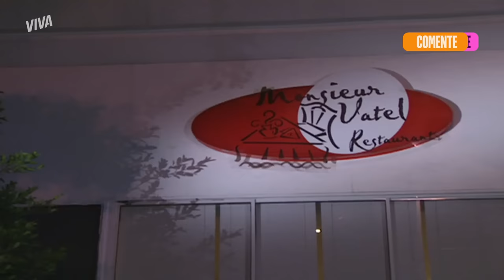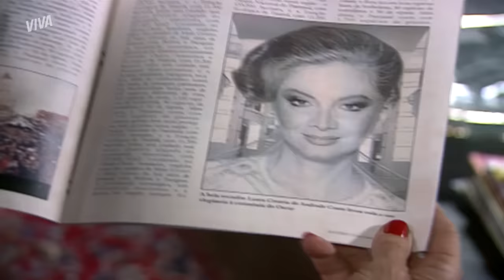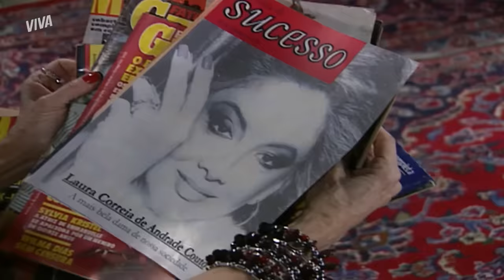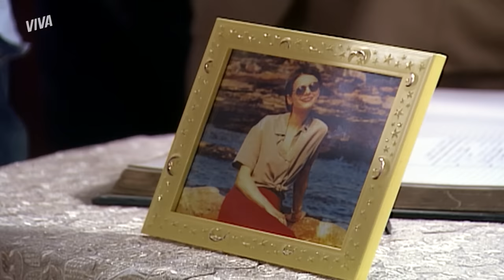NAZARÉ SURTA AO SER RECONHECIDA E AMEAÇADA POR DJENANE E MAIS! 💥 | SENHORA DO DESTINO | RESUMO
Nazaré encontra Djenane, mas finge não conhecê-la 👀 Só que ela, a verdadeira "língua de chicote", começa a chantagear Nazaré dizendo que vai revelar todos os detalhes de seu passado sombrio! 😱

Enquanto isso, Pedro é sequestrado, e Giovanni assume o controle, dando a maior dura nos bandidos! 💥💪 E Viviane já está mostrando as garras ao tentar ser a madrasta de Bianca, mas ela não aceita ter outra no lugar da mãe e arma um escândalo DAQUELES no dia do casamento do pai! 🗣️

Capítulos 61 a 66, dos dias 22 a 27 de maio de 2023.

LEANDRO VAI ATRÁS DE ISABEL E DEIXA EDGAR COM CIÚMES! (segunda-feira, 22/05) 00:01
SUSTO! NAZARÉ É RECONHECIDA POR DJENANE E FICA APAVORADA! (terça-feira, 23/05) 05:57
HERÓI! GIOVANNI SALVA A VIDA DO BARÃO E ENQUADRA OS BANDIDOS! (quarta-feira, 24/05) 11:15
A MADRASTA! VIVIANE COMPRA BRIGA COM BIANCA ANTES DO CASAMENTO (quinta-feira, 25/05) 17:23
BIANCA ESTRAGA CASAMENTO DE REGINALDO E VIVIANE FAZ ESCÂNDALO! (sexta-feira, 26/05) 22:50
DJENANE AMEAÇA REVELAR O SEGREDO DE ISABEL E NAZARÉ SURTA! (sábado, 27/05) 28:18